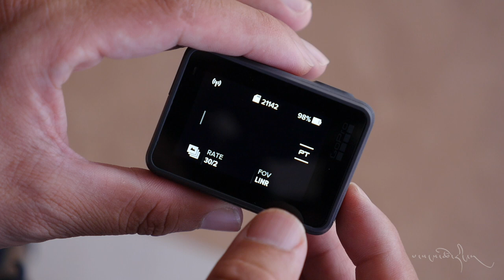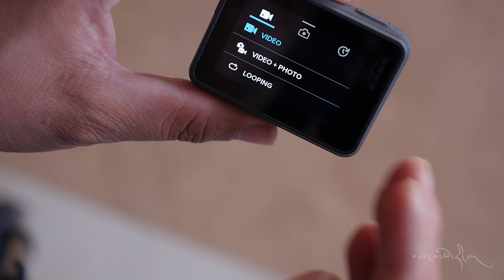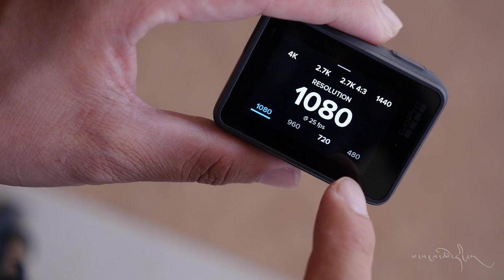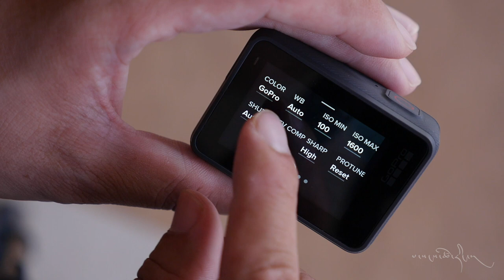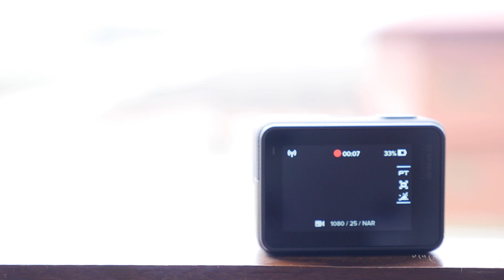GoPro HERO 5 BLACK : Review and Unboxing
སྒྲ་བརྙན་འཕྲུལ་ཆས་ GoPro HERO 5 BLACK ཅན་བདེ་སྤྱོད་བྱེད་སྟངས་སྐོར་ངོ་སྤྲོད།
Unboxing and Hand on Review on GoPro HERO 5 BLACK Action Camera.

GoPro Hero 5 Black

Video Gear I use:
Panasonic Lumix GH4:

Rode VideoMic Pro:

Wireless Mic

Lapel Mic